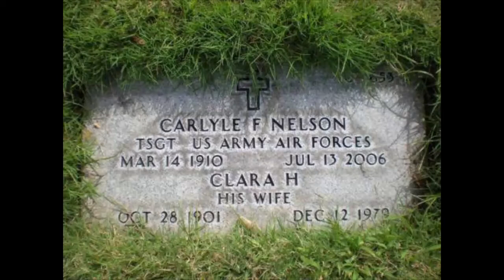Hilo Hattie w/Harry Owens Royal Hawaiian Hotel Orchestra- Hilo Hattie [does the Hilo Hop] 1948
1948 recording of Hilo Hattie [Clara Inter, RIP] performing her eponymous big hit song, "Hilo Hattie does the Hilo Hop" which is a fairly rare recording I have not seen anywhere else, at least in this version accompanied by Harry Owens and his Royal Hawaiian Hotel Orchestra. This track came from a 10" Columbia EP, much audio restoration has been done to get it sounding presentable here.